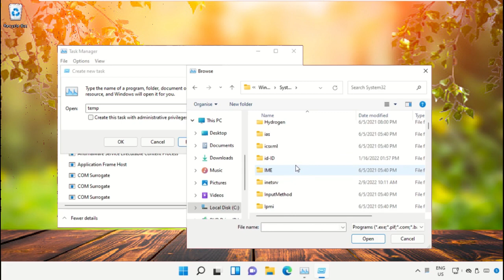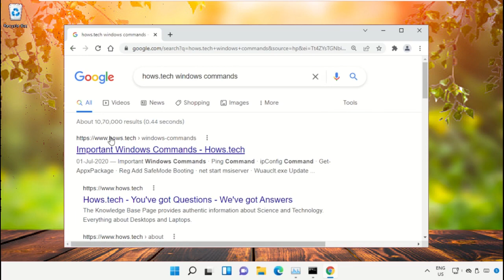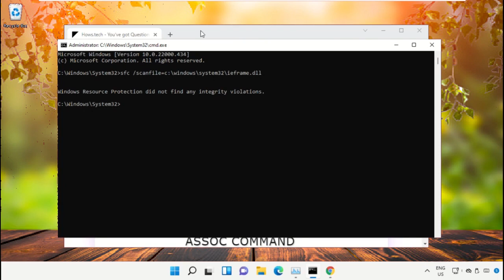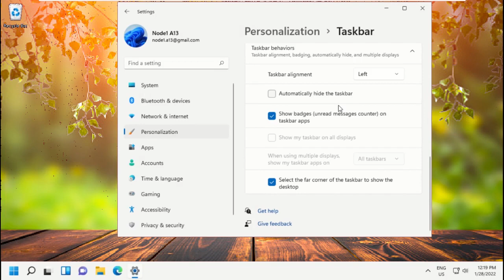How to Move Windows 11 Start Menu to Left Side of the Screen